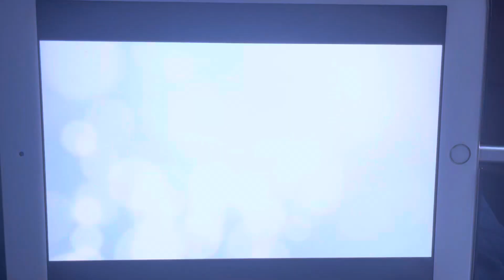Fierté d'ici - MAtv Intro